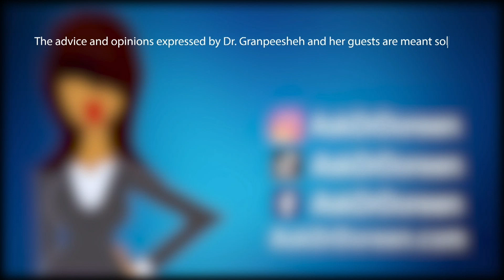Ask Dr. Doreen: How can I prevent my child from picking up challenging behaviors?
In this excerpt from Ask Dr. Doreen, Dr. Granpeesheh gives her advice on how a parent can prevent her child from picking up challenging behaviors from a family member and what to say to the child about them.